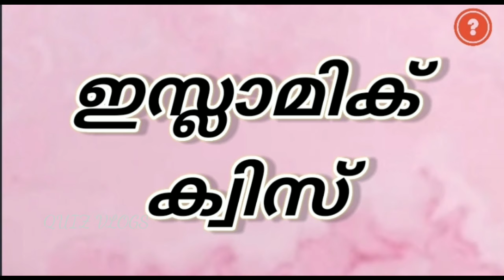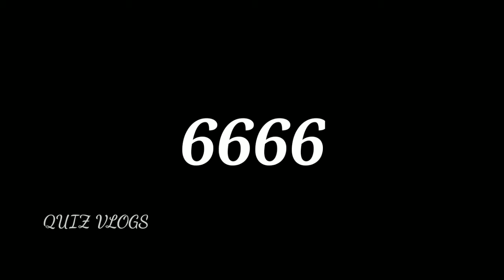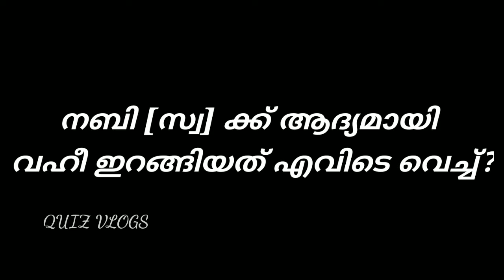Islamic quiz in malayalam / PART 1 (madrasa quiz)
Meelad quiz ,

Meelad speech ,